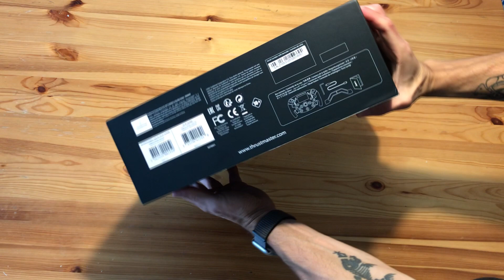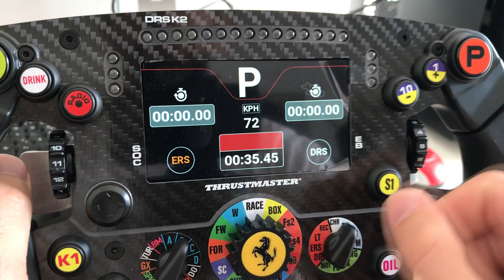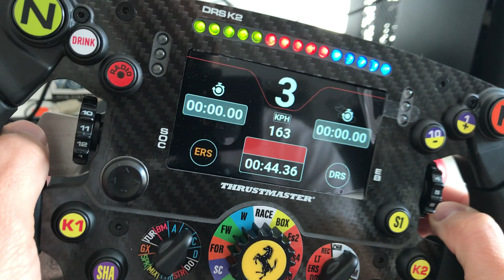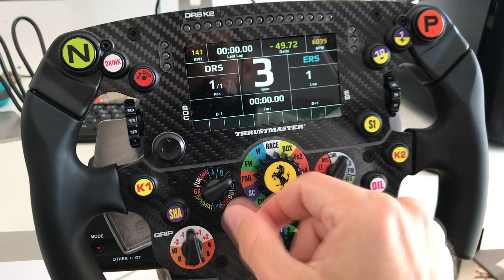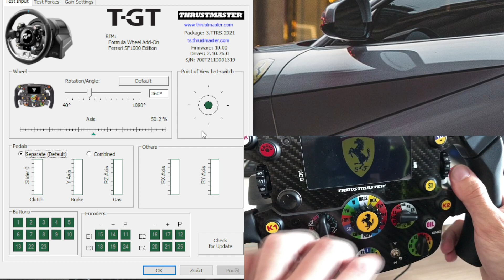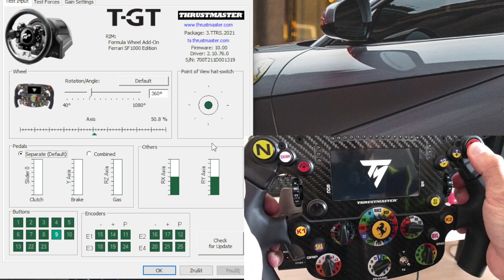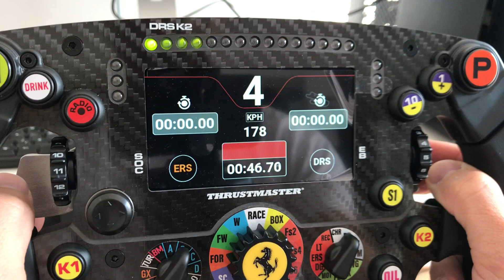Thrustmaster Formule Ferrari SF1000 - Můj pohled